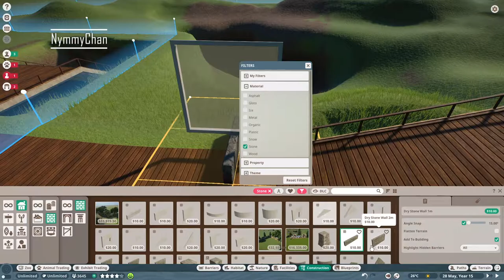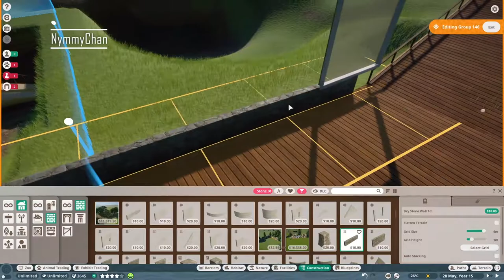Himalayan Brown Bear || Planet Zoo || WoodLand Zoo #14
♥Origin ID: Nymmy-Chan